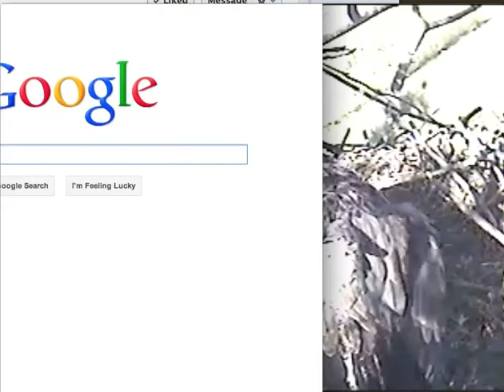WR Eagles 9.44am Parent Delivers, Shadow Gets The Prey Aug 21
Pretty sure this is Shadow based on past behavior when there is a delivery.